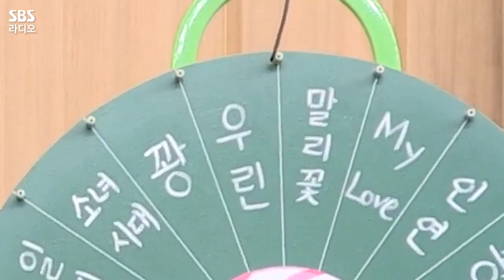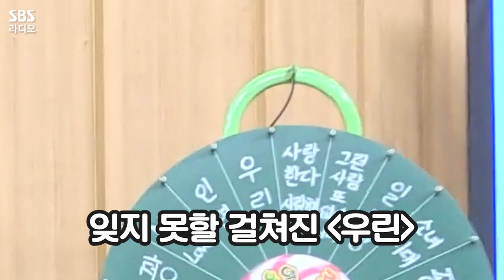[PICK] 신곡 돌림판에 진심인 보컬의 神, 이승철! | 컬투음감회 | 두시탈출 컬투쇼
승야~호~
그만큼 진심이시다는 거지~

매일 오후 2시~4시 두시탈출 컬투쇼
*2021년 3월 29일* 방송중